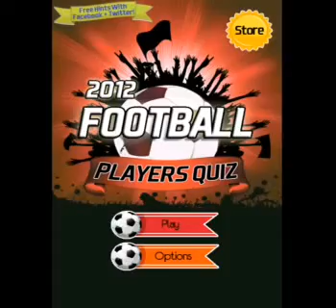Football Players Quiz 2012 - Level 10 Walkthrough All Answers 25/25